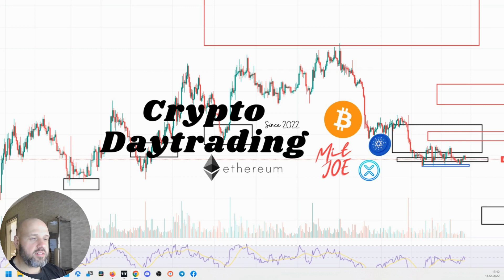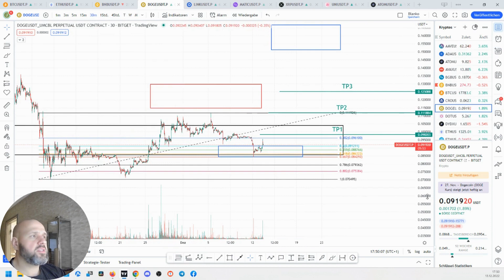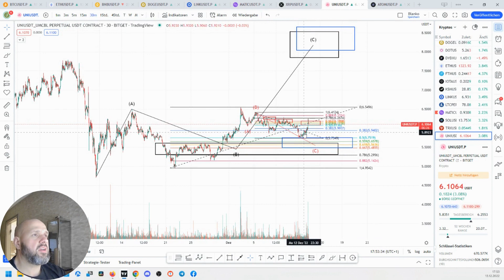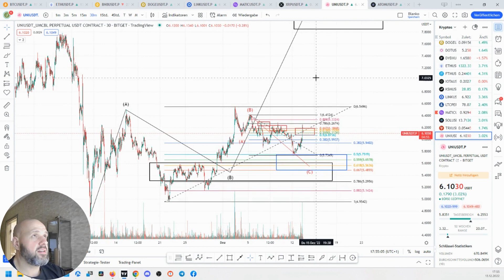🚀Gute CPI Daten beflügeln den Markt!🚀 Wie es weitergeht erfährst du hier!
Nach den Guten CPI Daten aus Amerika hat der Markt unser Ziellevel erreicht. Wie es weitergeht, wann ich nächste Profite nehme und wo wir uns positionieren erfährst du hier!